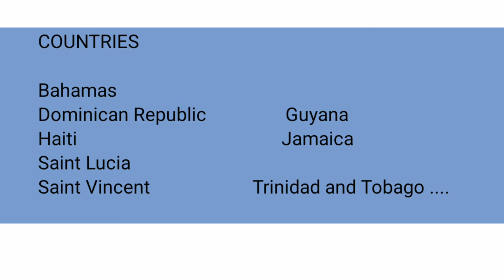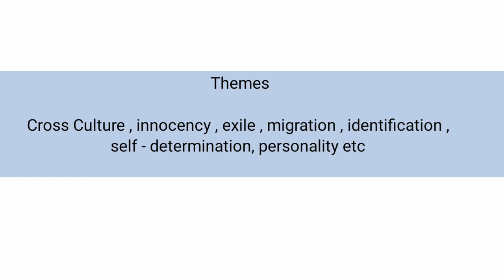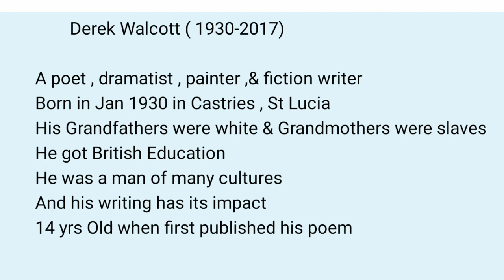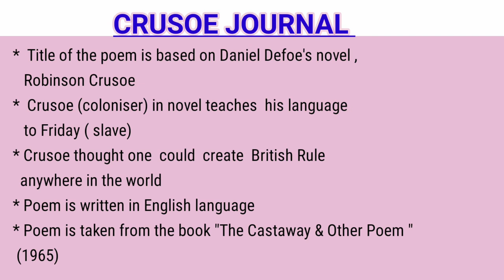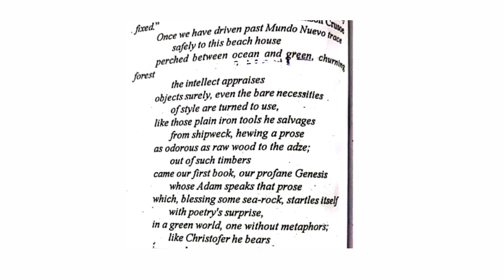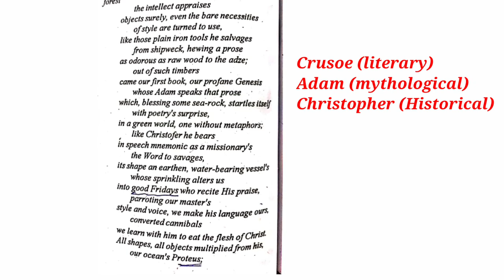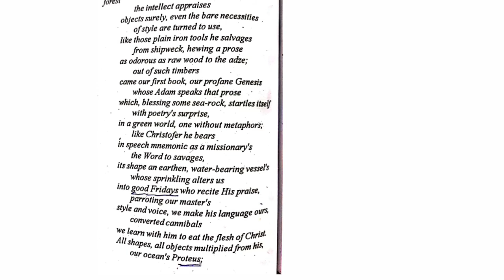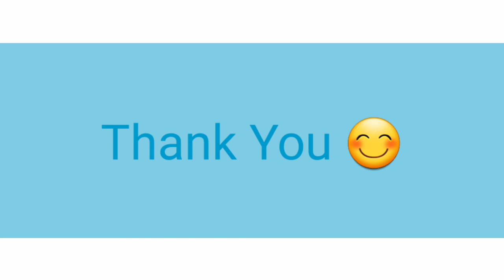About Carribean Poetry|| Derek Walcott || Crusoe's Journal Explaination